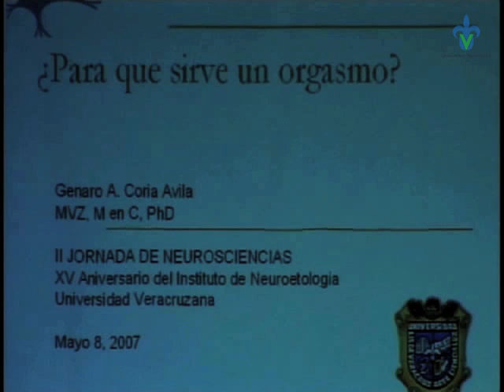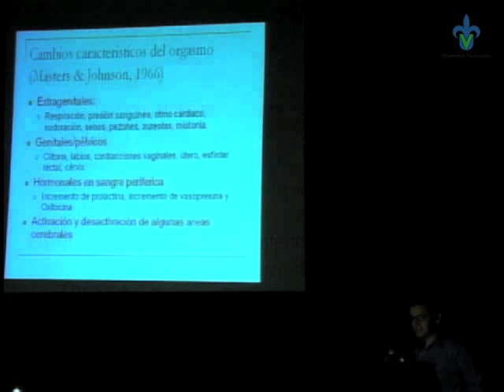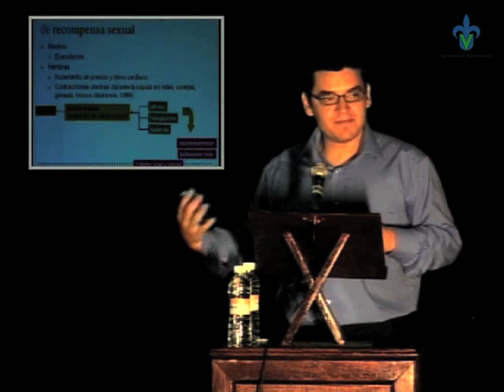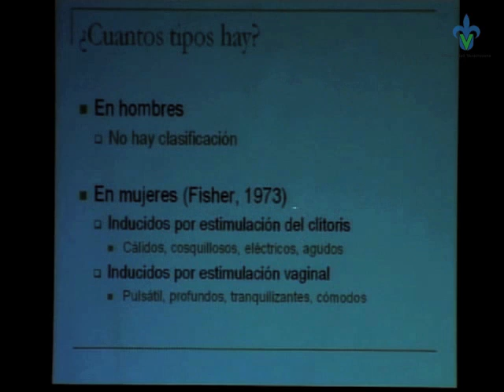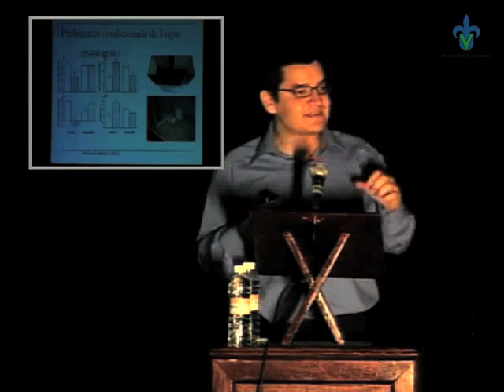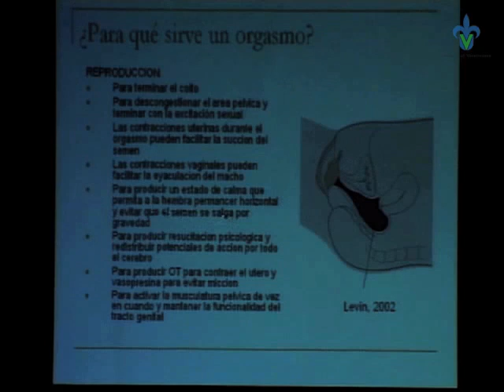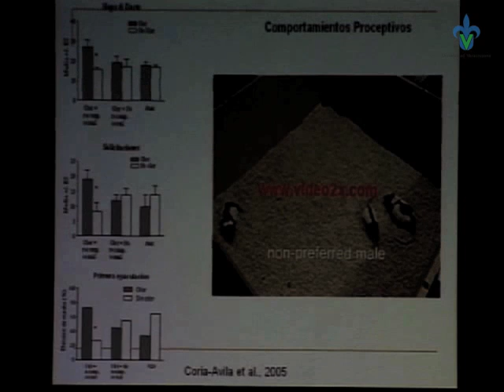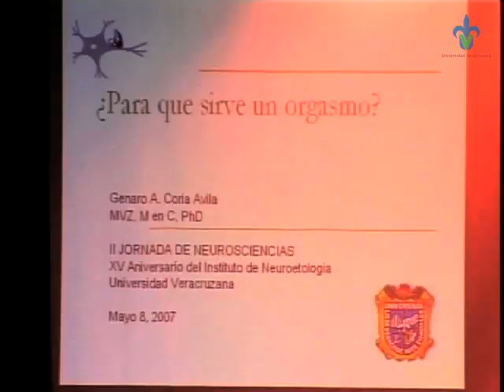1 16 ¿Para qué sirve un orgasmo Dr Genaro Coria Avila II Jornadas de Neurociencias 15 19 iPod iPhone